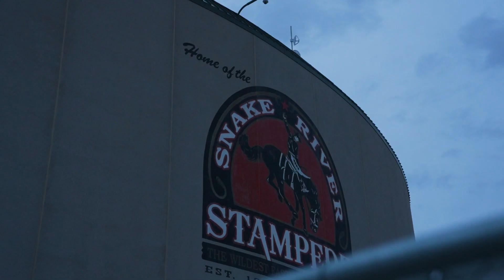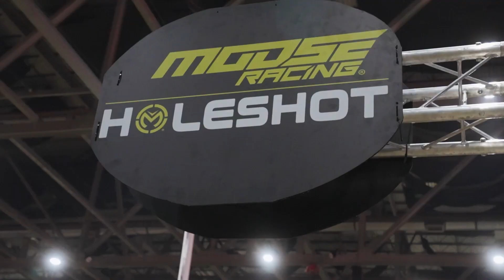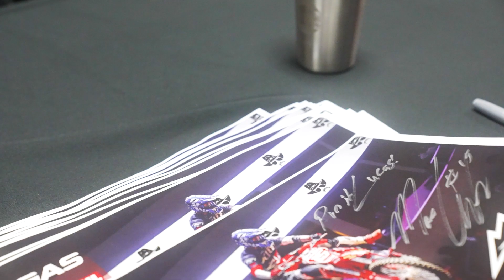Endurocross 2022 Round 5 | Boise Idaho | Race Day LIVE Action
Round 5 of the 2022 Endurocross series in Boise Idaho was a unique and challenging race. New obstacles such as the enchanted forest, balance beams, and loamy soil made for great racing amongst the world level competition.

I earned moto scores 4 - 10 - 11 for 9th overall. Personally I wanted more, and let an opportunity for a top 5 slip through my fingertips. The video outlines what the races look like through my lens, the lens of a privateer that loves dirt bike racing! It is both a challenge and an honor to race with the likes of Johnny Walker, Trystan Hart, Cody Webb, Taddy Blazusiak, Cooper Abbott, Ryder Leblond, Will Riordan, Colton Haaker, Ty Cullins, and Tim Apolle.

My Gas Gas EX 350 is one of my all time favorite motorcycles and hasn't let me down at all throughout varying demands of weather conditions and race tracks.

MaxOff-Road.com specializes in bringing off-road coaching to riders around the country with proven success. A range of training options and curriculums are available to riders of all ages and skill levels. Head to MaxOff-Road.com to book a session and increase your riding ability today.